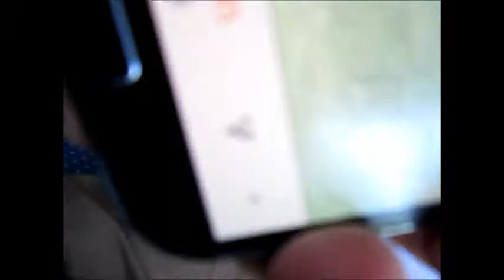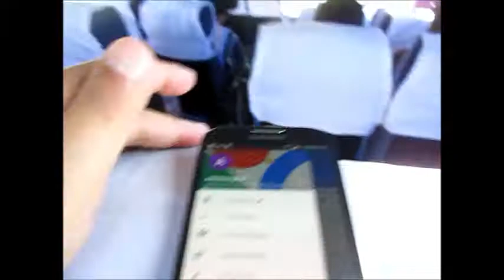Bukit Tinggi Padang 2017 Episode 20 Stop at Anai Waterfall area